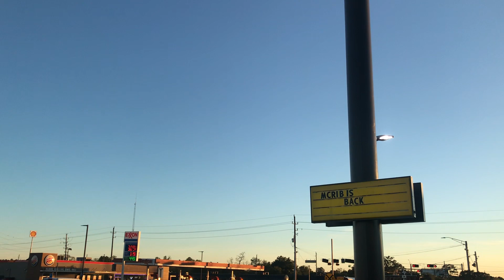UP 5419 SB With Brand New C44ACM Power Leads Oil Tank Magnolia,Tx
UP 5419 Raised Letter K5HL Sick Horn
UP 6338
UP 6687